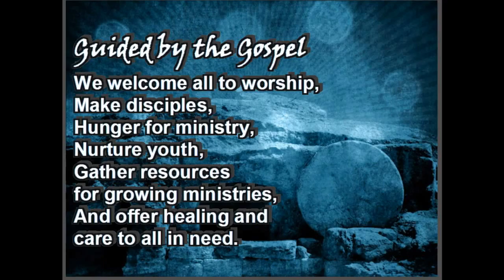April, 3rd 2016 - 8:30 AM - Messiah Lutheran Church